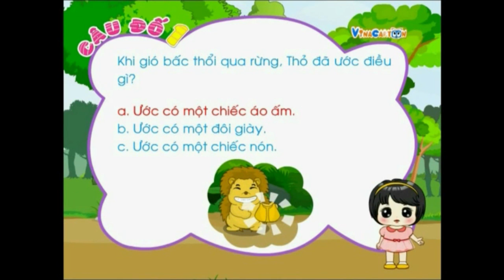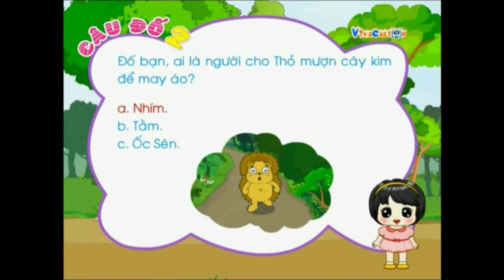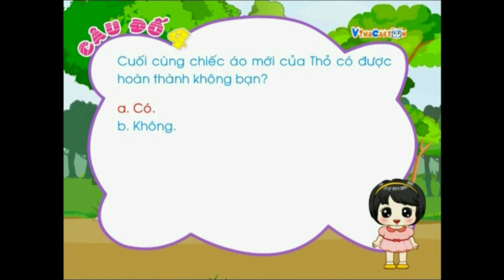Truyện Kể Mầm Non - Chiếc Áo Đẹp | Kể Chuyện Thiếu Nhi Cho Bé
Vina Cartoon